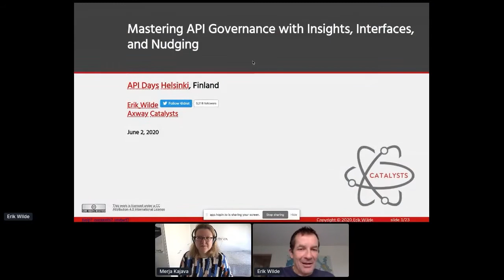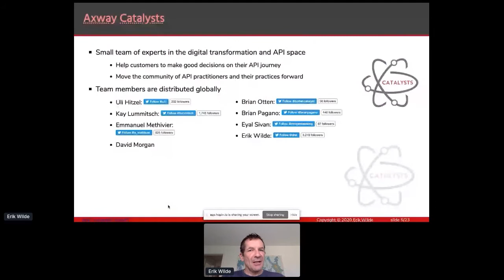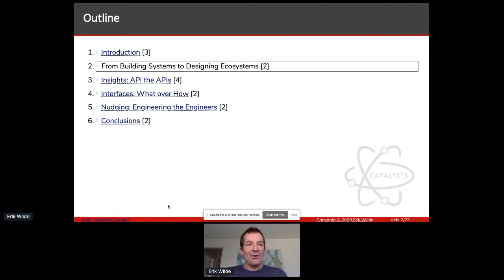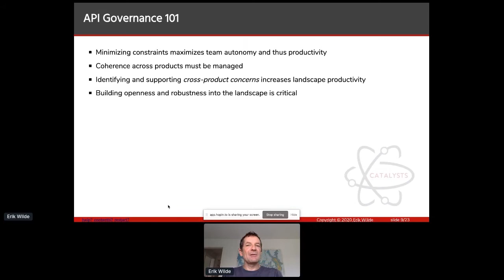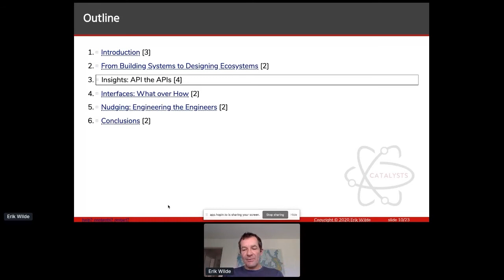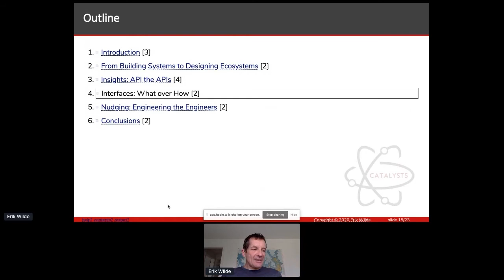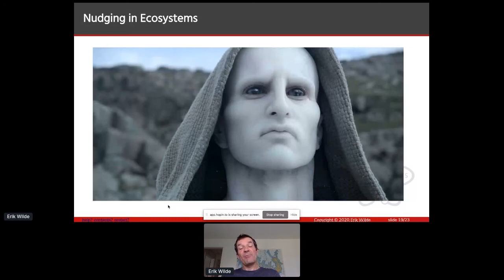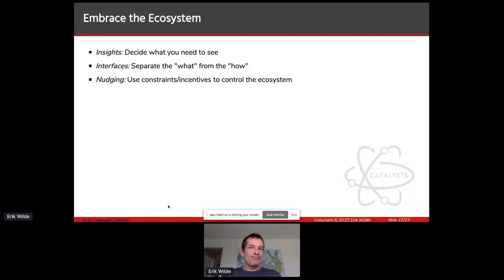Apidays LIVE Helsinki 2020 - Mastering API Governance with Insights, Interfaces, and Nudging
Mastering API Governance with Insights, Interfaces, and Nudging
Erik Wilde, Catalyst at Axway